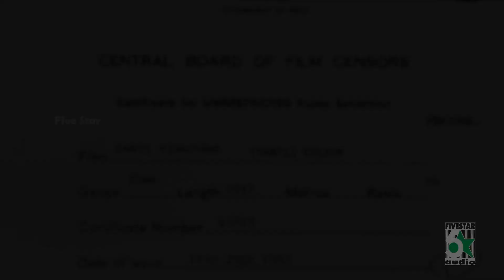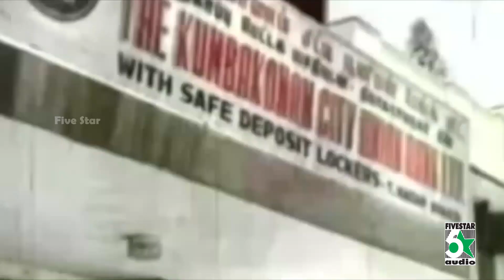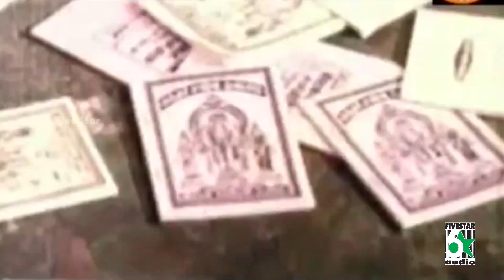Sasti Viratham Super Hit Full Movie | Sivakumar | Poornima